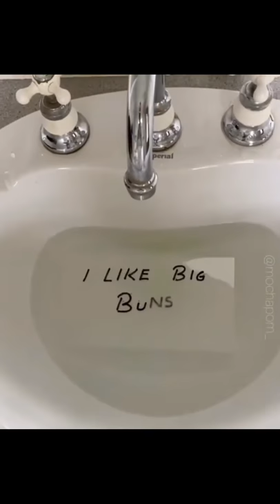Cute Toy Poodles | Mini Poodle Puppies Video Compilation 2020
4:14
Dogs 101 - Poodle
Animal Planet
قبل 11 سنة2,808,147 مشاهدة
The poodle is ...

 6:12
The Masked Singer - The Poodle Performances and Reveal 🐩
My Dear Journal
قبل 7 أشهر4,088,731 مشاهدة
Based on an international hit, which already is a viral phenomenon with more than half a billion fans worldwide, and the No.

 3:21
Kabaret Sybarit - The Poodle (Official Video)
Kabaret Sybarit
قبل 5 سنوات26,294 مشاهدة
We're proud to present our first music video: THE POODLE Take a look inside our universe, as we introduce you to our new ...

 3:25
The Poodle Is Revealed | Season 1 Ep. 4 | THE MASKED SINGER
قبل سنة واحدة3,497,553 مشاهدة
Did you guess who The Masked Singer was this week?
ترجمة مصاحبة

 2:13
What are the poodle dog breeds size,personality and colors in English with chinese subtitle 2020
worldfree info786
قبل 8 أشهر11,263 مشاهدة
What are the poodle dog breeds , size,personality and colors in English with Chinese subtitle 2019 History The Poodle is one of ...
ترجمة مصاحبة

 3:43
Dogs 101 - POODLE (STANDARD) - Top Dog Facts About the POODLE (STANDARD)
Brooklyns Corner
قبل سنتين70,804 مشاهدات

The Poodle is ...

 3:05
The Poodle Tales Music Video
The Poodle Tales
قبل 6 سنوات387,164 مشاهدة

 1:03
The Clues: Poodle | Season 1 Ep. 2 | THE MASKED SINGER
قبل سنة واحدة241,581 مشاهدة
Here are the clues that will help you figure who is behind the Poodle  mask.
ترجمة مصاحبة

 1:07
Pekoe the Poodle: Plays with KONG Wobbler
PekoeThePoodle
قبل 6 سنوات43,577 مشاهدة
Clip of Pekoe the Poodle playing with the KONG wobbler filled with treats, for the first time. KONG Wobbler

 4:09
Dogs 101 - TOY POODLE - Top Dog Facts About the TOY POODLE
Brooklyns Corner
قبل سنة واحدة225,026 مشاهدة
Poodle Toy
The poodle is a canine breed that during the XV century was considered as an ...

 6:22
TOY POODLE - Characteristics, Character and Care
AnimalWised
قبل 7 أشهر238,521 مشاهدة
Do you want to know more about the toy Poodle? 🧡 The Poodle is a very popular dog of French origin. However, before ...

 1:17
New puppy addition not intimidated by giant poodle
Rumble Viral
قبل 4 سنوات618,426 مشاهدة
Sammy is the latest addition to the family, finally giving Snow the poodle  someone to play with. But at only 12 weeks old, Sammy ...

فيديوهات ذات صلة ببحثك
 4:30
Boston Terrier
Animal Planet
قبل 11 سنة3,167,246 مشاهدة
This American gentlemen is ...

 7:07
Dogs101 Maltese Full
WALLE9000
قبل 9 سنوات1,053,049 مشاهدة
Updated new video on dogs 101 enjoy and support animal planet :D.

 3:57
Dogs 101 - Siberian Husky
iaNjacq
قبل 8 سنوات6,433,347 مشاهدة
Did you know that a team of Siberian Huskies once saved a city? Learn more about this cold-weather dog!

 4:59
The poodle is happy
Veslinov Predrag
قبل 4 أشهر54 مشاهدة
2 month old poodles are playing and rejoicing in their mother.

 3:36
OMNIA (Official) - USA Roadtrip July 2014 (Noodle the Poodle)
WorldOfOmnia
قبل 5 سنوات37,539 مشاهدة
or connect via Facebook OMNIA ...

محتوى يهمّك
 7:52
Cute Toy Poodles, Mini Poodle Puppies Video Compilation
Puppies Club
قبل 7 أشهر232,505 مشاهدات
Cute Toy Poodles, Mini Poodle Puppies Video Compilation. Hope you like our puppies compilation, can we hit 1K LIKES on this ...

 5:04
DOGS BARKING to Make your Dog Bark | 11 Dog Breeds Barking Sound Effects HD
Dayhan RV

DOGS BARKING | 11 Dog Breeds Barking HD